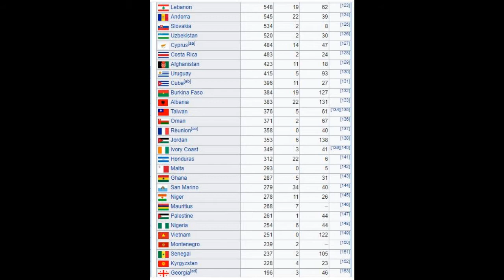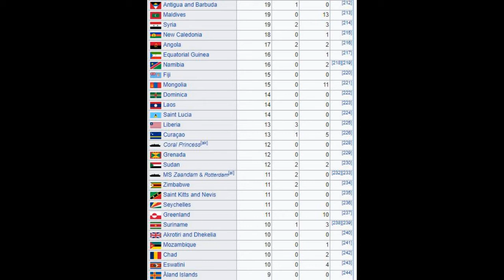2019–20 Coronavirus pandemic by country and territory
This article documents countries and territories affected by and their responses to the coronavirus responsible for the ongoing 2019–20 pandemic first detected in Wuhan, Hubei, China. It may not include all the most up-to-date major responses and measures.